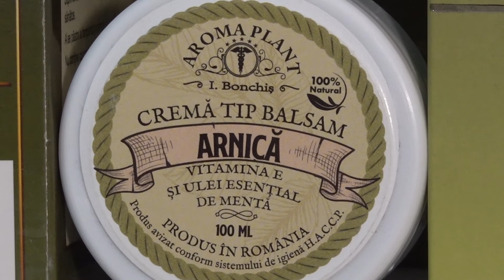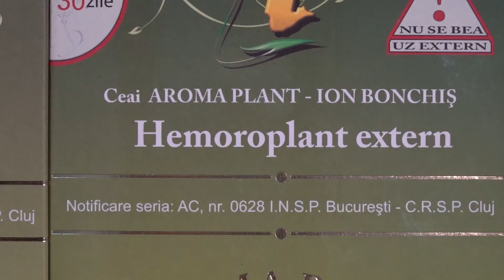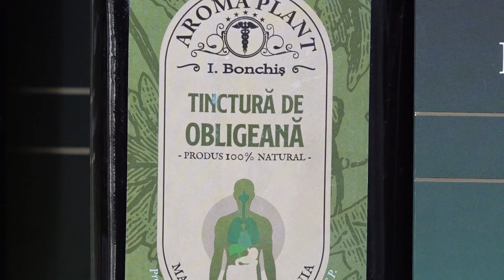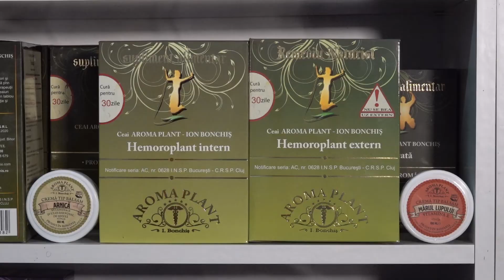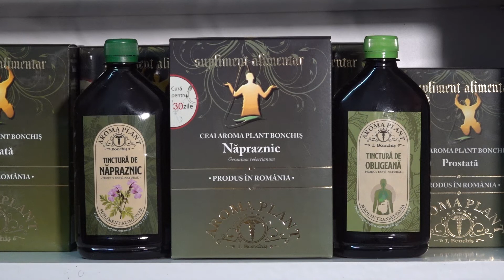Tratament pentru hemoroizi interni si externi, Aroma Plant, Fitoterapeut Ioan Bonchis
~ Tratament hemoroizi interni si externi.